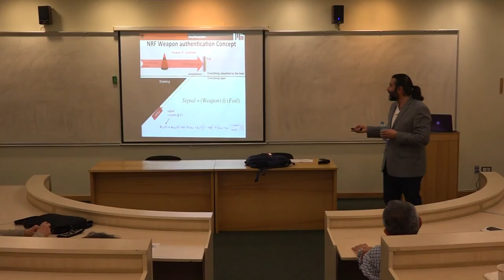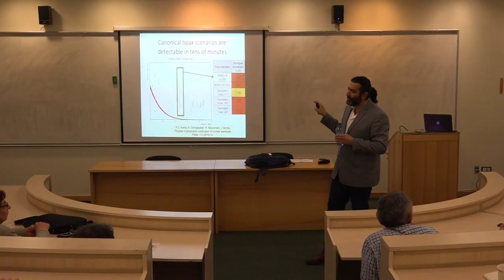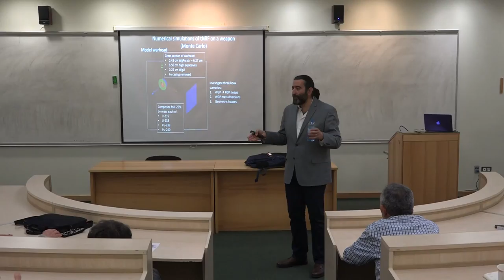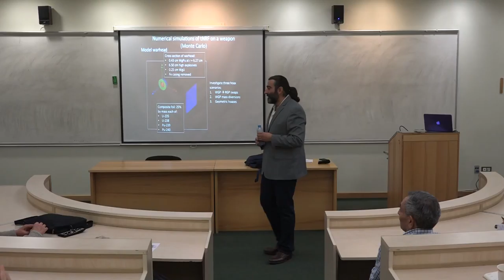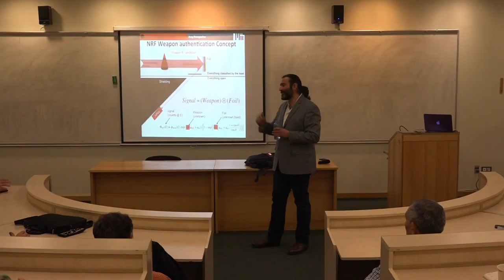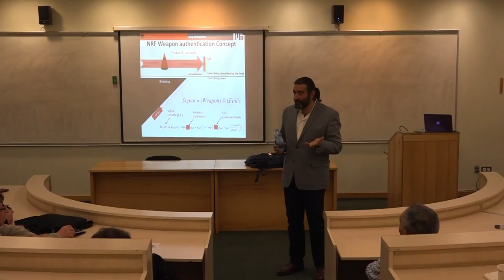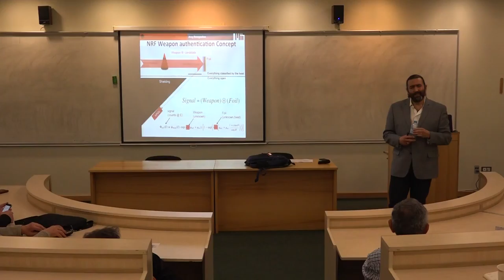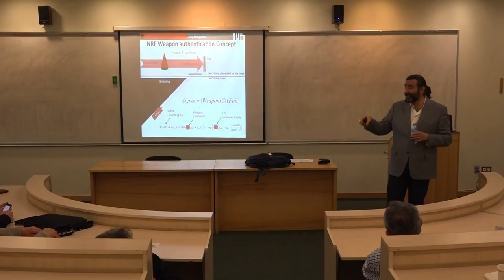Public Lecture: Verification of Nuclear Warheads using Physical Cryptography, part 6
Areg Danagoulian talks about the history of nuclear weapons and arms control treaties, as well as a description of the cryptographic verification concept.